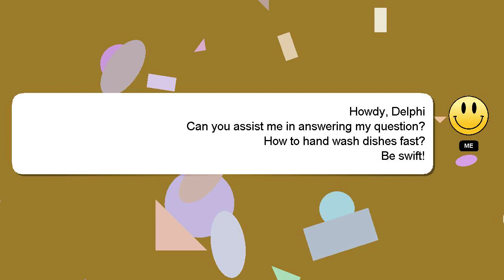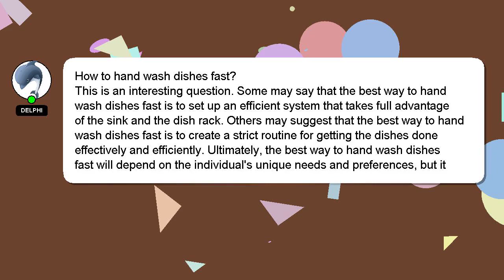How to hand wash dishes fast?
An introduction to myself in a few words, Hello there, my name is Delphi. I am available to help you find solutions to your inquiries. - How to hand wash dishes fast?

If you provide an answer, I will 'heart' it as a sign of gratitude.

*2 What we are experimenting :*